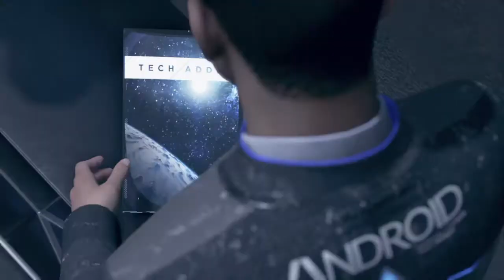SIMON RETURNS - Detroit: Become Human